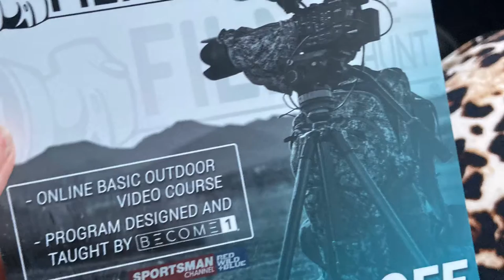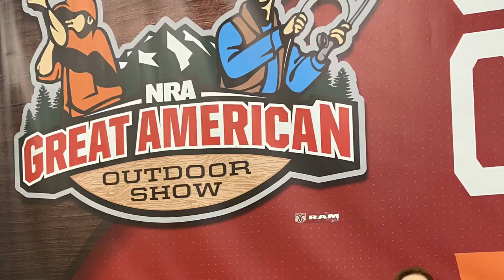Great American outdoor show 2020